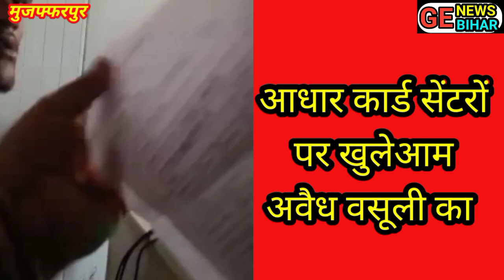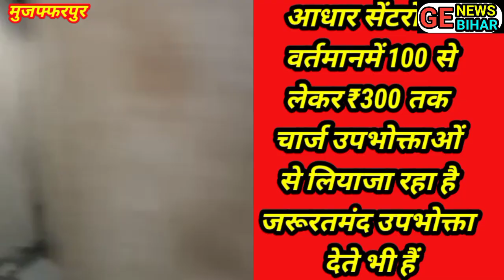आधार कार्ड सेंटरों के मनमानी वसूली के विरूध कारवाई होने प्रारंभ हुआ